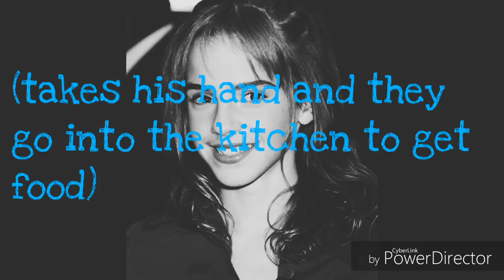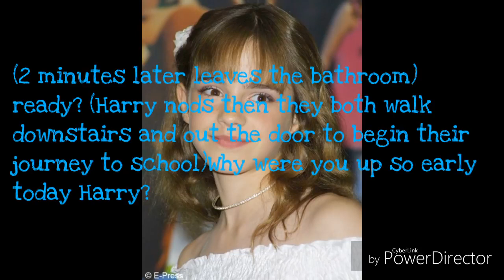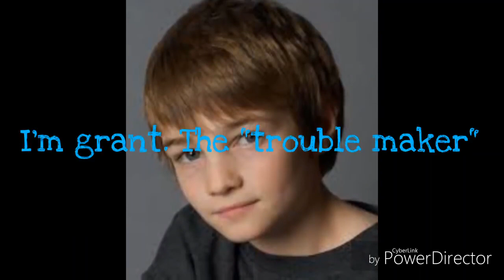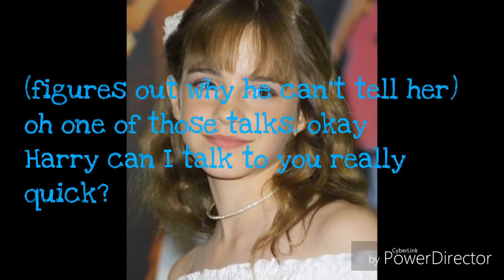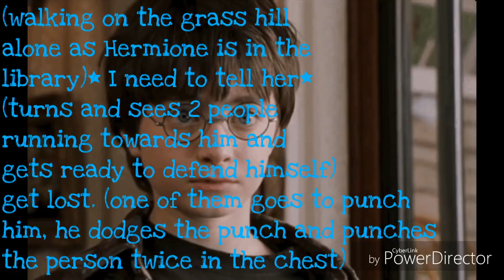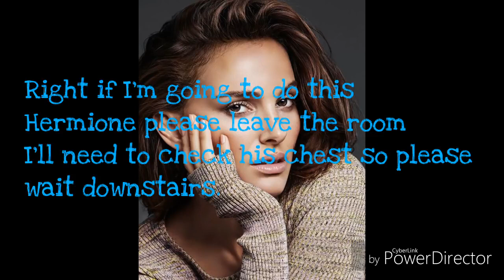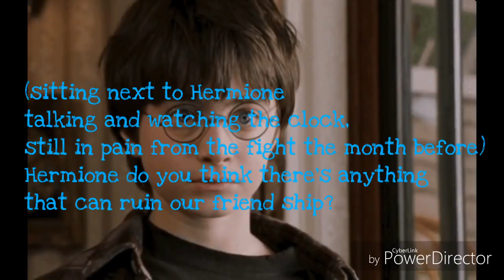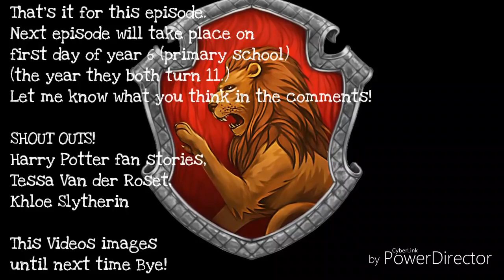Harmione, It all started early s1 e4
Songs!
1st Main theme- Harry Potter
2nd Survivor - Destiny's Child
3rd Magic works - Weird Sisters.

Links!